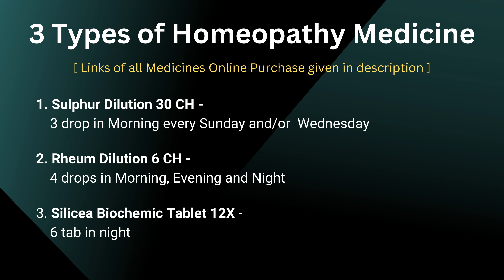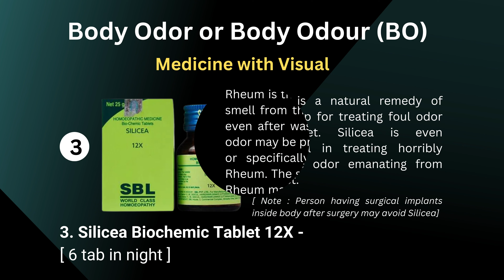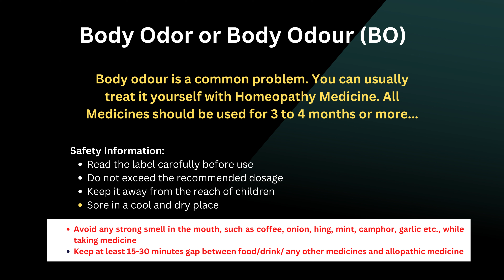Cure.. Body Odor or Body Odour (BO) or Body Smell- with Homeopathy Medicine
Body odour is a common problem. You can usually treat it yourself with Homeopathy Medicine. All Medicines should be used for 3 to 4 months or more...

Body Odor :
Body odor is caused by a mix of bacteria and sweat on your skin. Your body odor can change due to hormones, the food you eat, infection, medications.

Homeopathy Medicine:
[Links of all Medicine Online Purchase given]
3 Types of Homeopathy Medicine Remedies

1. Sulphur Dilution 30 CH -  3 drop in Morning every Sunday and/or  Wednesday

2. Rheum Dilution 6 CH - 4 drops in Morning, Evening and Night
3. Silicea Biochemic Tablet 12X - 6 tab in night